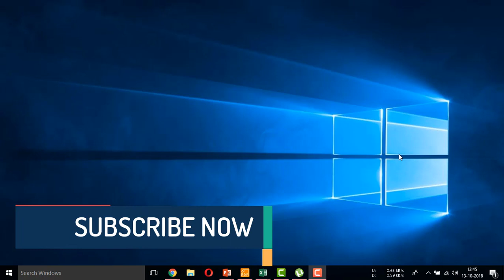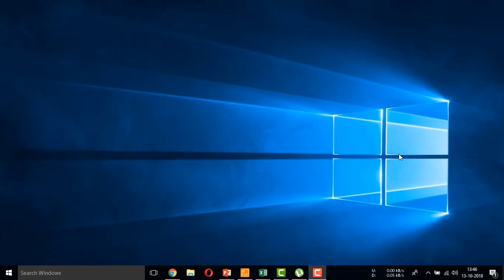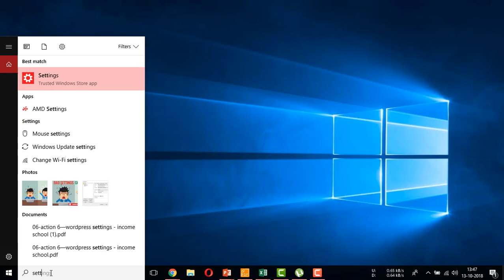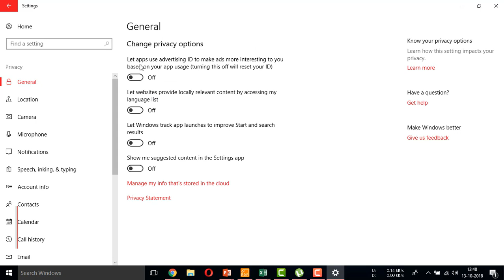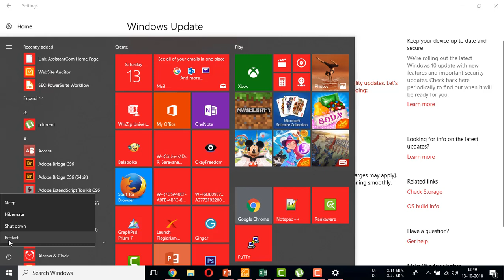How to stop Windows update in Windows 10 Advanced Method [Tamil]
How to stop Windows update in Windows 10 Advanced Method.

In this video i will show how to stop windows update in Windows 10 using advanced method.

வணக்கம் நண்பர்களே. !

இந்த channel-லில்

►Android
►Windows
►Wordpress
►Online Earnings

நன்றி தமிழா.